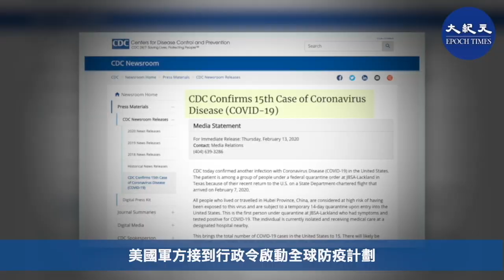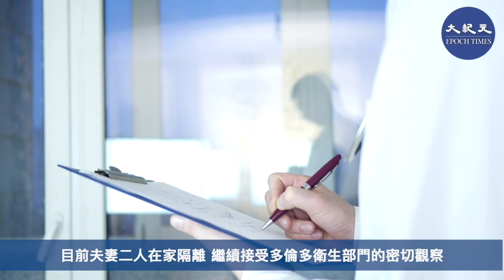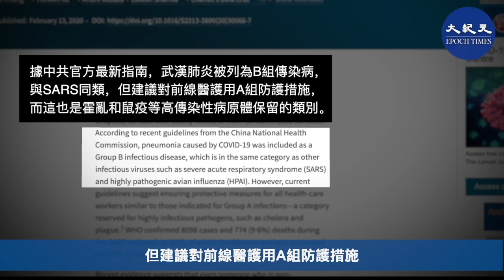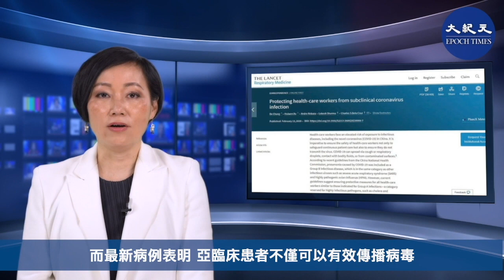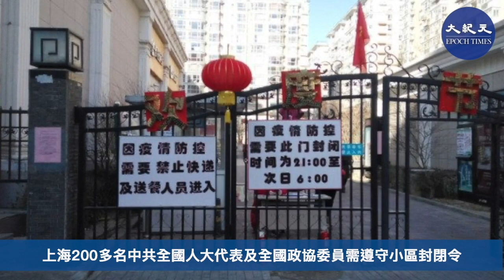【紀元頭條】武肺多兇險？醫學權威《刺針》證實3壞消息，美國確診人數升至15例。美軍方接行政令啟動全球防疫計劃，為病毒可能在美擴散做準備，湖北人大政協代表大部分被隔離。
有關武漢新冠病毒的高度傳染性和致命性，中共官方極力隱瞞。日前國際權威醫學期刊的論文證實了其中三個特性：無癥狀高效傳播、治愈後仍帶病毒、戴口罩難以防護。加拿大安大略省多倫多最早確診的兩名武漢肺炎患者已治愈出院，但醫生發現他們的體內仍能檢測出新型冠狀病毒，因此這兩名患者仍在隔離檢測之中。

*加拿大疫癥病人痊愈出院 身體仍攜帶病毒

安大略省衛生部2月14日對外證實，該省最早確診的2名新冠肺炎患者已經康覆出院，但是他們目前仍在被隔離監測中，因為在他們體內仍然檢測到了COVID-19病毒。

安大略省首席衛生醫療官大衛·威廉姆斯(Dr. David Williams)說：這對多倫多夫婦於1月22日乘中國南航航班從中國返回加拿大。其後，50多歲的華裔丈夫病發被確診感染了新型冠狀病毒肺炎，經過醫院隔離治療，疾病癥狀已全部消失，已於2周前出院，但在其鼻及呼吸道進行的測試中，核酸檢測結果為陽性即還攜帶病毒，目前在家中進行自我隔離。

第二名患者是這名男子的妻子，也被確診檢測核酸為陽性，但其表現為「無癥狀」，即沒有發燒、咳嗽、嚴重急性呼吸綜合癥等癥狀，所以醫院沒有安排她住院治療，而是讓她在家隔離觀察。她的檢測結果同樣為陽性仍攜帶病毒。

目前夫妻二人在家隔離並繼續接受多倫多衛生部門的密切觀察，並定期接受檢查。出於對患者隱私的保護，安大略省衛生部沒有透露兩名患者的姓名等具體信息。

目前國際有關新冠肺炎治愈患者出院流程的通用標準為：1，病人癥狀比如發燒、咳嗽、呼吸困難等必須完全消失；2，確定在24小時內的2次核酸測試均為陰性，不再具有傳染性的治愈者才算完全康覆。

上述病例顯示，武漢新型冠狀病毒不但傳染力超強，還不容易根除，即使患者的表面癥狀治愈了，也同樣可能頑固留存於患者的體內。

*武漢肺炎多兇險？《柳葉刀》論文證實3個壞消息

醫學期刊《柳葉刀（the lancet）》網站2月13日發表了北京301醫院第三醫學中心呼吸內科副主任醫師常德等人的論文，題為《保護衛生保健工作者免受亞臨床冠狀病毒感染》。所謂「亞臨床」，就是指感染武漢冠狀病毒（COVID-19）但沒癥狀的患者。

論文表示，據中共官方最新指南，武漢肺炎被列為B組傳染病，與SARS同類，但建議對前線醫護用A組防護措施，而這是為霍亂和鼠疫等高傳染性病原體保留的類別。

論文引述多個臨床病例證實，即使沒有癥狀人也可以高效傳播武漢肺炎病毒。比如，一名感染的10歲男孩沒癥狀，但肺部影像學和疾病血液標志都有明顯變化。另一名在武漢一家醫院接受手術患者，甚至發燒前就感染了14名醫護人員。

而最新病例表明，亞臨床患者不僅可以有效傳播病毒，甚至從急性疾病中恢覆後仍會大量攜帶病毒並繼續感染他人。

此外論文還提到，一名從武漢返回北京的專家（應是指中共衛健委專家王廣發），先從左下眼瞼結膜炎發病，然後檢測出COVID-19陽性。該案例表明傳統的保護措施，例如口罩，已無法提供足夠的保護，需要采取更積極的措施（例如N95口罩，護目鏡和防護服），以確保醫護人員的安全。

*美國作戰部隊接行政令 啟動全球防疫計劃

據美國媒體《軍事時報》報道，在聯合參謀長聯席會議的建議下，美國國防部長埃斯帕（Mark Esper）本月批準了一個行政命令，指示北方司令部及多個地理作戰司令部為應對疫情擴散提前制定方案，包括命令指揮官為涉及範圍廣泛的疫情做準備，以及將近期曾到過中國的軍人隔離。

美國國防部分別於2月11日和12日發給海軍及海軍陸戰隊的行政命令，要求北方司令部執行被國防部命名為《流感及傳染疾病大流行3551-13》（Pandemic Influenza and Infectious Diseases 3551-13）的全球行動計劃。

北方司令部2月12日在發給《軍事時報》聲明中表示，配合國防部的要求，北方司令部與其他戰鬥部隊協調，已擬訂出與國防部計劃同步的「謹慎方案」，評估萬一發生疫情時的潛在影響，並確保美國軍隊按規定做好準備。

海軍陸戰隊也發出命令，指示指揮官檢討疾病控制計劃，並采取「準備及預防性行動」，保護軍人、設施及艦艇，其中包括確保這些計劃包含有「回應、與外界脫離接觸、隔離及限制行動」的程序，以及研究隔離及治療可能接觸病毒的人。

這份命令要求海軍陸戰隊「為2019冠狀病毒病的潛在爆發做準備」。命令要求2月2日以來曾去中國的美國軍人首先必須給軍隊治療單位打電話，通知他們曾到中國的旅程，然後在住所進行隔離檢測；住在開放式軍營或與其他人共用浴室的軍人則需要在臨時設施隔離14天。

按照規定，被隔離軍人要每天接受醫務人員電話，或穿防護裝備的醫務人員的親自檢查。軍人若出癥狀，必謀求醫務人員的註意。

海軍陸戰隊的命令同時建議文職雇員、承包商以及任何軍人家屬，如果有人從中國返回，必須遵照疾病防控中心（CDC）的指引，檢查是否帶有病毒並防止病毒擴散，其中包括自願在家隔離，限制密切接觸的人數及動物，自我檢測，一旦出現癥狀及時就醫。

海軍發佈的類似指示中，則將曾到香港及澳門旅行的人也劃入了隔離觀測的範圍，同時賦予指揮官靈活性，由他們決定是否需要隔離曾接觸到上述地區的人。

*湖北人大政協代表大部分被隔離

中國人權民運信息中心2月15日透露，湖北118個中共全國人大代表及43名在鄂全國政協委員絕大部份人正被隔離，被免去中共湖北省委書記職位的蔣超良仍然是該省的中共人大常委會主任，湖北省要再開一次人大會議才可罷免他，這令當局陷入尷尬。

香港逾200名中共全國政協委員及36名中共全國人大代表回港要被隔離14天，香港成為今年「兩會」要推遲到多久的關鍵；上海200多名中共全國人大代表及全國政協委員需遵守小區封閉令；許多大城市全國人大代表及全國政協委員同樣需遵守小區的封閉令；北京西城區已警告不要大型人群聚集，而召開「兩會」的人民大會堂就在西城區。

按慣例今年中共兩會應該在3月3日、5日開，日本共同社2月13日引述知情人士披露，中國考慮押後3月初每年一度兩會召開日期。

責任編輯：Lisa/Sylar